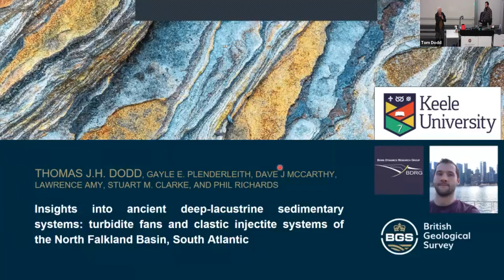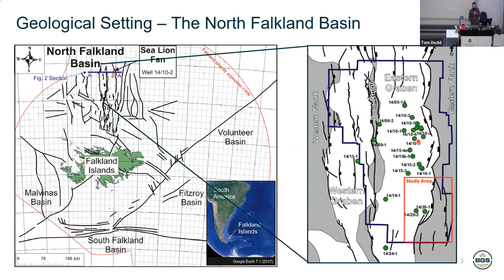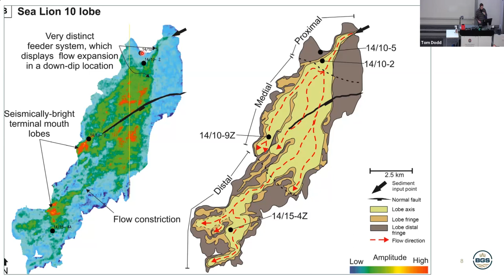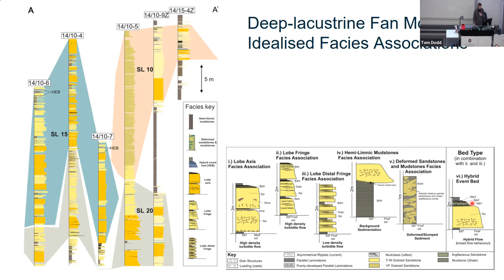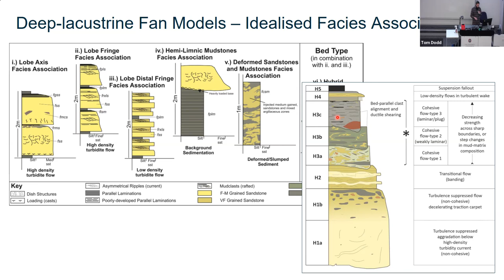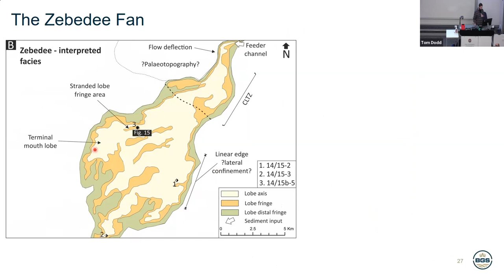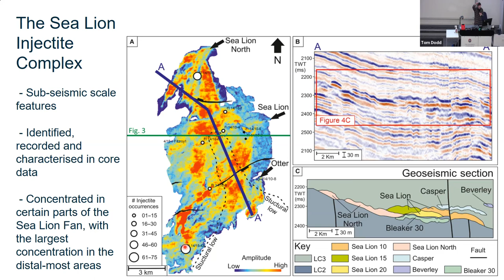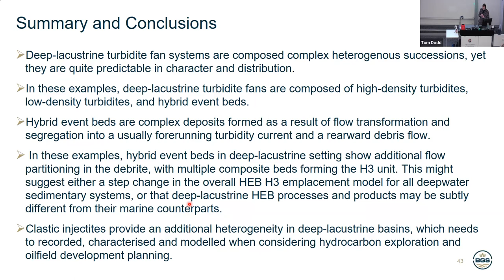EGS lectures 2022 - Tom Dodd Insights into ancient deep-lacustrine sedimentary systems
Dr Tom Dodd, British Geological Society

Insights into ancient deep-lacustrine sedimentary systems: turbidite fans and clastic injectite systems of the North Falkland Basin, South Atlantic

Like their deep-marine counterparts, ancient deep-lacustrine basins preserve important sedimentary successions, but are comparatively less-well understood. They contain multi-scalar heterogeneity, including depositional and post-depositional processes and products. It is important to understand their contained heterogeneity as the ancient deep-lacustrine bedrock is utilised for a wide range of applied purposes across the globe. This talk explores aspects of deep-lacustrine turbidite fan deposits, hybrid event bed models (Dodd et al., 2022), and associated post depositional clastic injectites (Dodd et al., 2020). The presentation showcases high-quality 3D seismic, wireline, and core from the Early Cretaceous North Falkland Basin, South Atlantic.